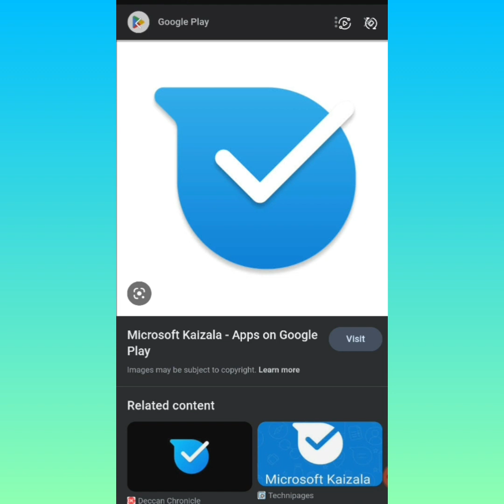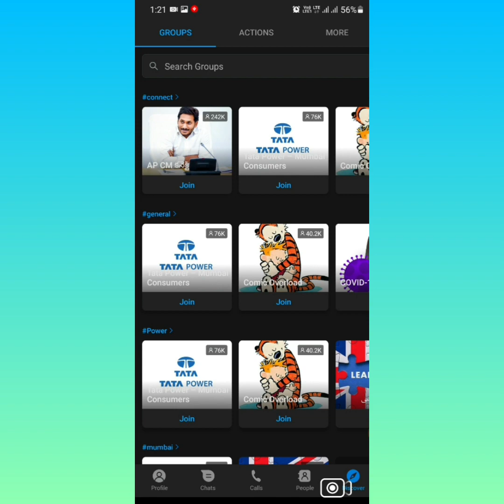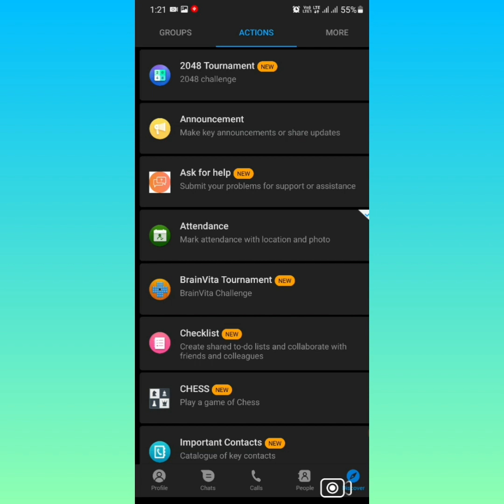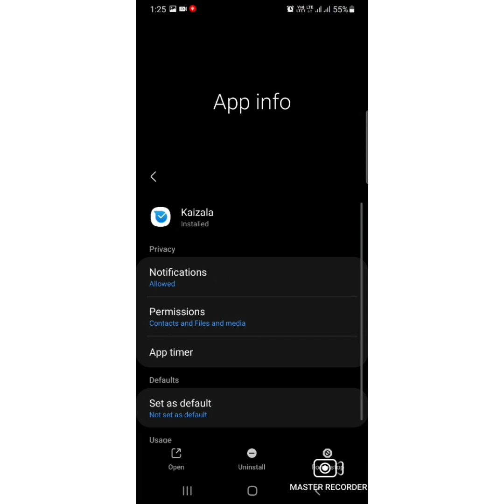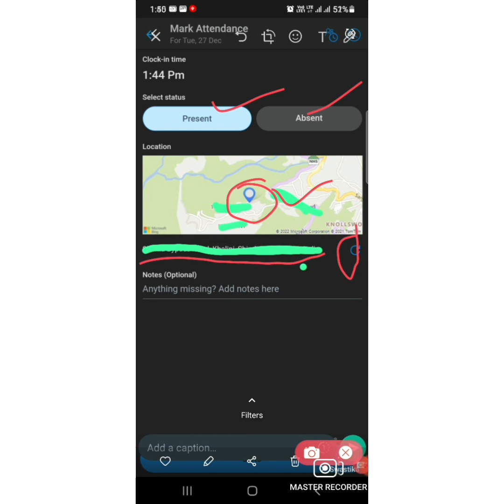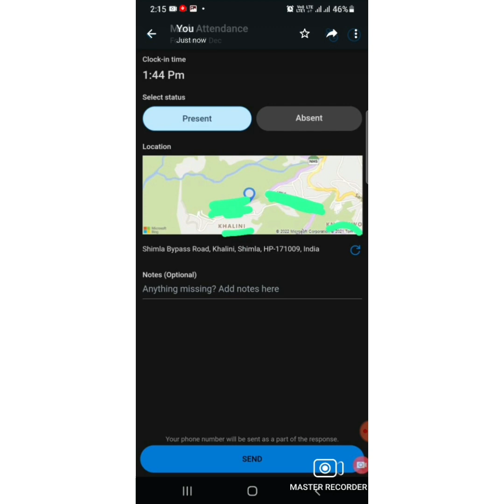|How to mark attendance on |Kaizala App|Explained in Hindi| Very easy to understand|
Mark attendance
Kaizala app
simple way to mark your attendace